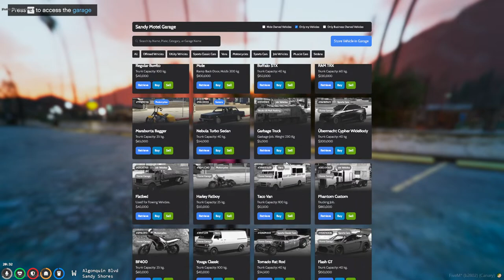🔴LIVE - BLRP! Cold`N Sons - Jake Mazursky // BCSO - Billy Powell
Just an lowkey norwegian streamer that streams different types of games, mostly FPS and RP!
i appreciate all support i can get and looking forward to a great stream

all donations will go towards better quality streams for you and me